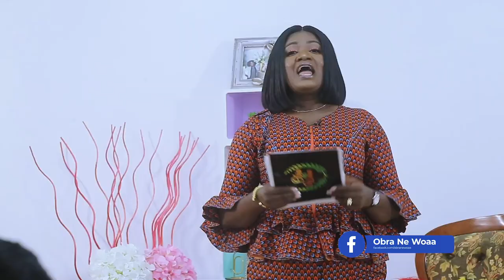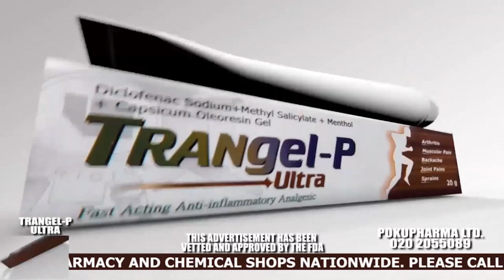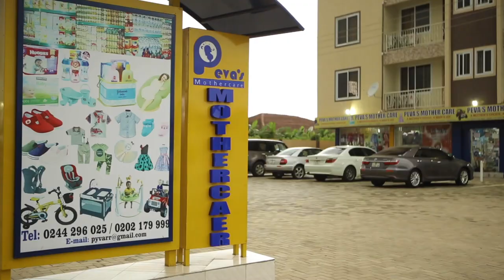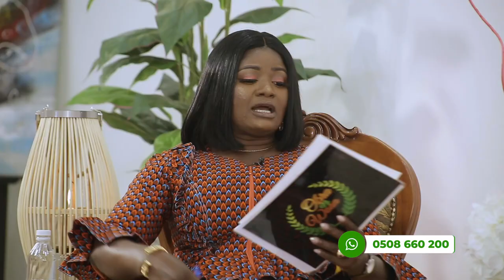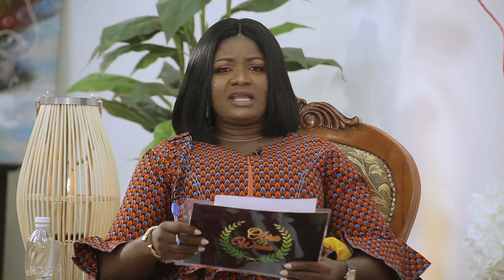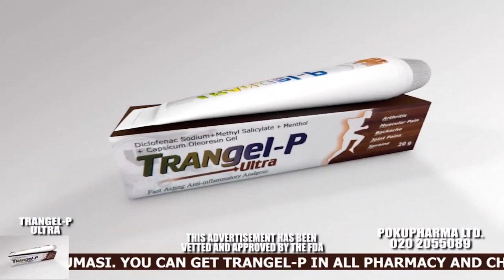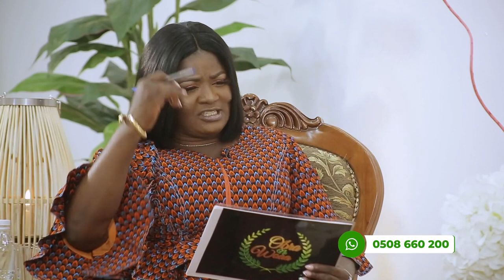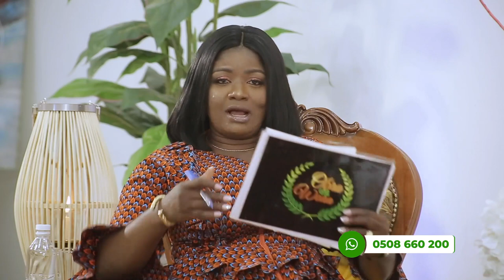JUSTICE JULIA NAA YARLEY SARKODIE-MENSAH....... GHANA IS THE SWEETEST COUNTRY EVER.